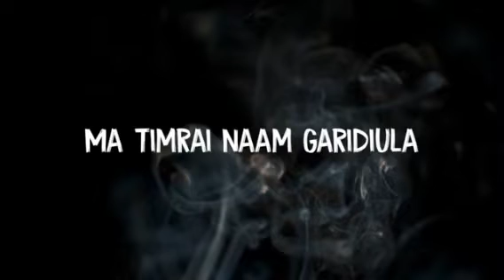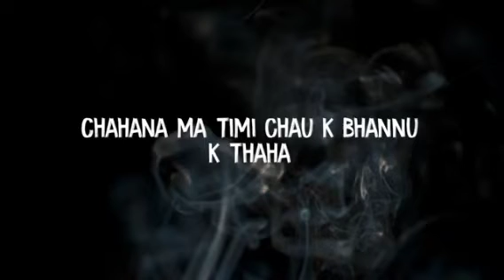Ayush Gauchan - Maya(Lyrics)